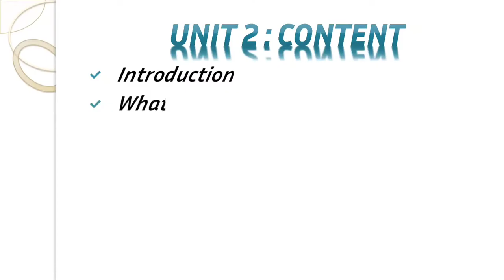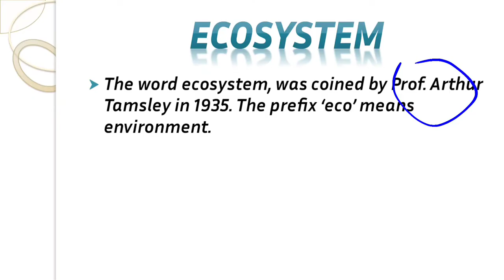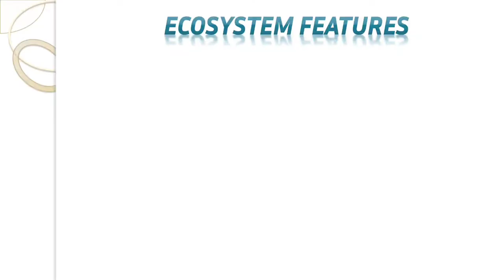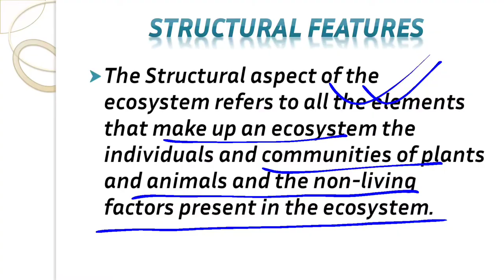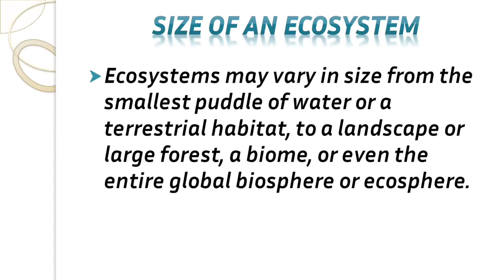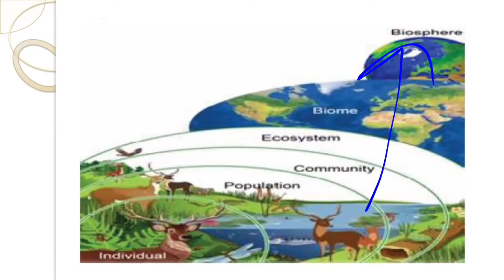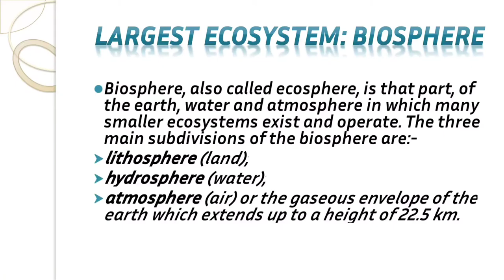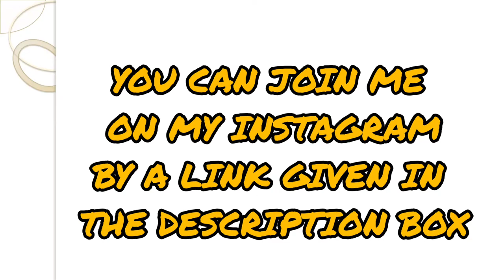L6 : BEVAE-181 | ECOSYSTEM | STRUCTURAL & FUNCTIONAL FEATURES | IGNOU ONLINE CLASSES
IGNOU ENVIRONMENTAL STUDIES | BEVAE-181 | AECC | ECOSYSTEM | STRUCTURAL & FUNCTIONAL FEATURES OF ECOSYSTEM | BAG | BCOMG | BSCG | IGNOU ONLINE CLASSES

BEVAE181 is course offer under AECC (ABILITY ENHANCEMENT COMPULSORY COURSE). This is compulsory course for all the student of  Bachelor degree programme (BAG / BCOMG / BSCG)

In this lecture, I discuss about unit 2 of BEVAE 181 ( Environmental studies) i.e. ECOSYSTEM | STRUCTURAL & FUNCTIONAL FEATURES OF ECOSYSTEM.

All the pictures in the video is taken from the book of IGNOU just to make the topic easy to understand

Share with all the  students. So, that they will get all the benefits.